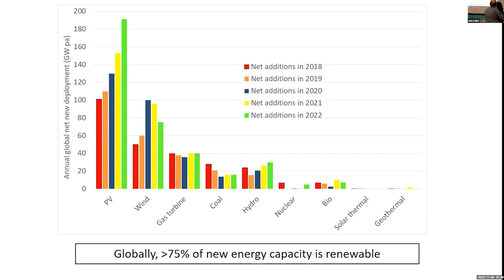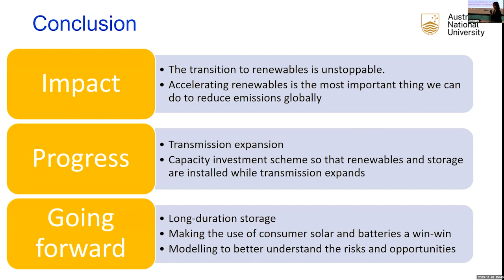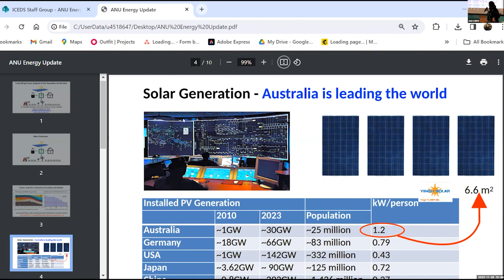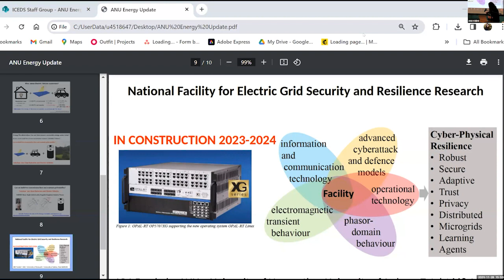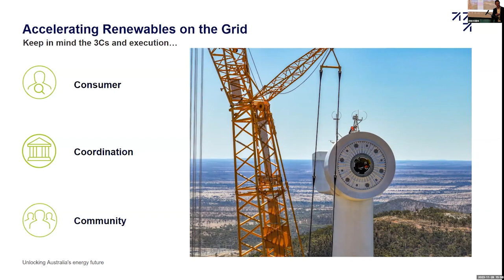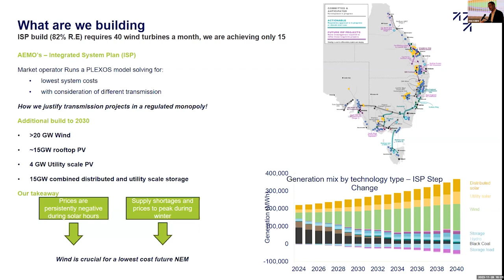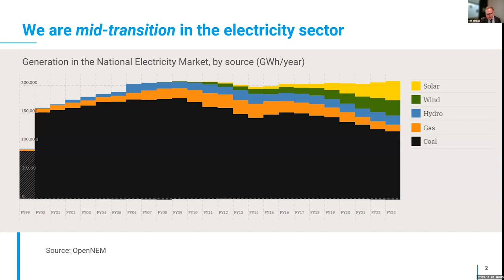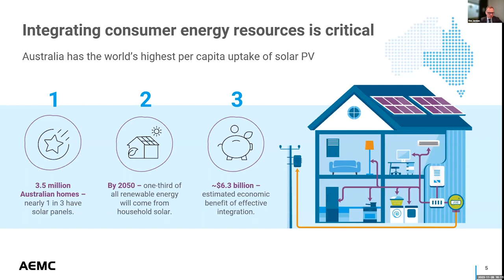ANU Energy Update 2023: Accelerating renewables on the grid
This panel session at the ANU Energy Update 2023 considered how we can accelerate renewables on the grid.

Speakers:
2.29 - 8:45 Kylie Catchpole, Professor at ANU College of Engineering, Computing and Cybernetics
9:18 - 18:17 Elizabeth Ratnam, FERL Fellow; Senior Lecturer, ANU College of Engineering, Computing and Cybernetics
18:52 - 29:25 Andrew Thomson, Director of Market Operations, Squadron Energy
29:55 - 36:55 Tim Jordan, Commissioner, Australian Energy Market Commission

36:59 Alix Ziebell, Engagement and Impact Lead, ANU Battery Storage and Grid Integration Program concluded the session with panel discussion and audience Q&A.